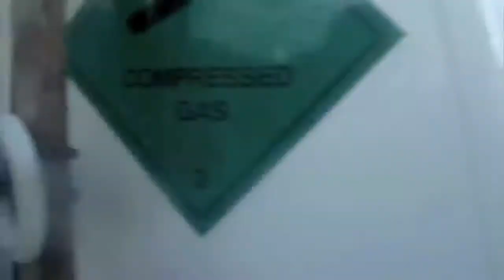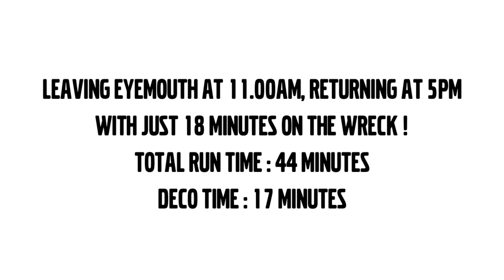Diving the German World War 1 Submarine U-12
This German submarine was attacked and sunk by three Royal Navy destroyers in March 1915. It was discovered by divers from Marinequest from Eyemouth in 2008. Lying at a depth of 42 to 48 metres, and sitting almost 2 hours sailing time from Eyemouth, it is a difficult wreck to reach and dive on - two of our party were on their 6th attempt to dive the wreck this year.

You can see torpedoes lying both in one torpedo tube and outside the wreck, where it landed in 1915. The conning tower and hull is in remarkable condition for a submarine built in 1910, commissioned in 1911 and sunk in 1915, with little to show it has been down for more than a few years.